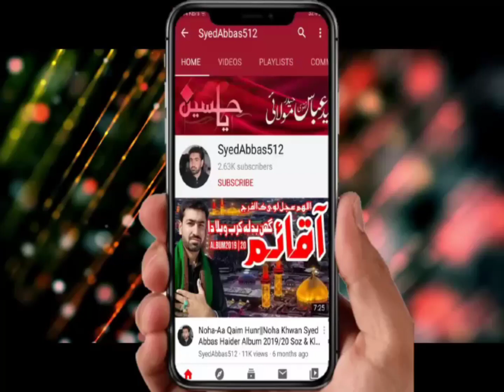Zarb Lagi Jab Mola Ko Mola Ali Ka Noha Kia Kaha Mola Nay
جب مولا على کو ضرب لگى تو مولا نے رو کر کیا کہا مصائب کى انتہا